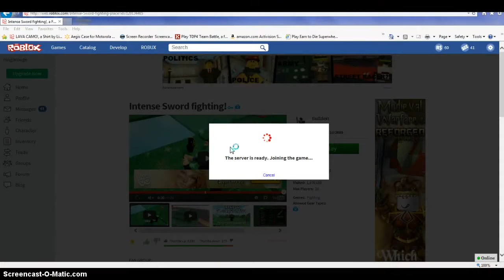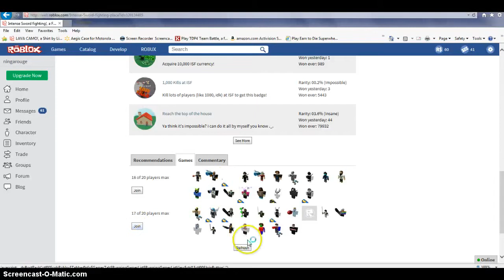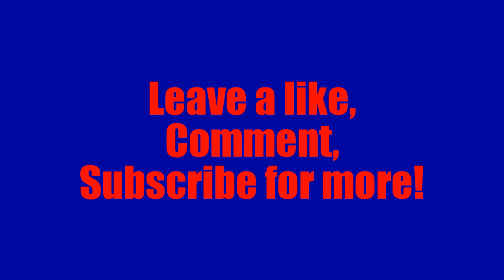ROBLOX lets play ep.15- Intense Sword Fighting.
Today we have episode 15 of ROBLOX lets play. Im sorry its been such a long time, but I am finally back :D. I hope you enjoy! Thanks!